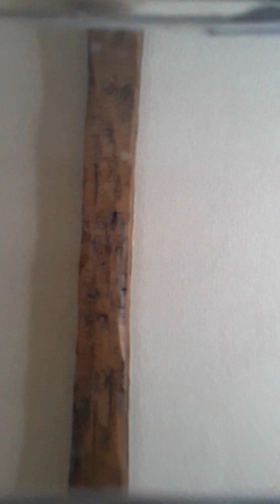Sur une melodie de ... de mon pull marron par E.T l'extraterrestre